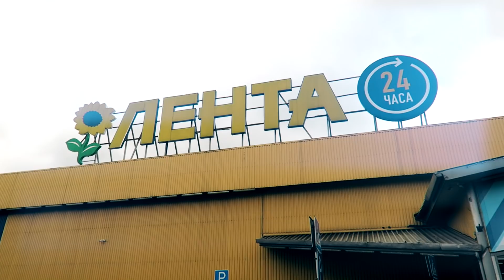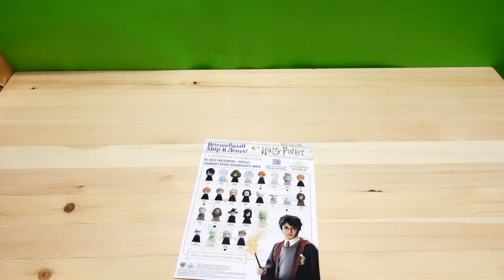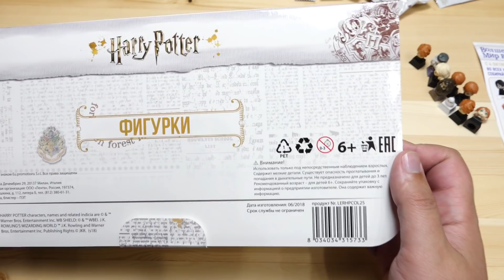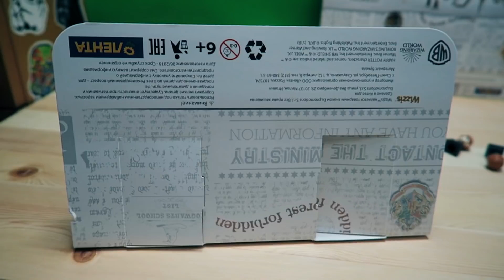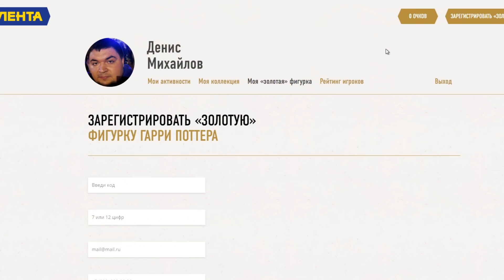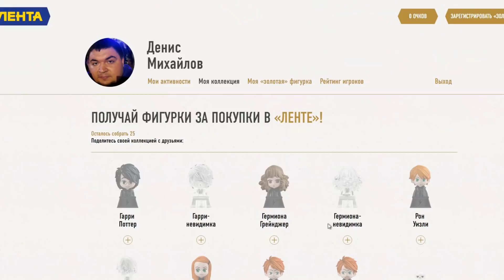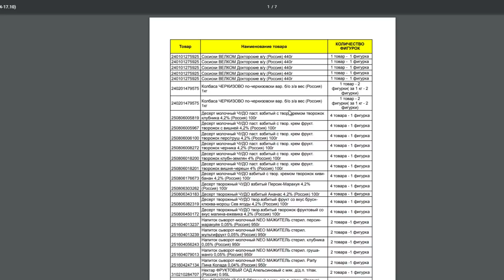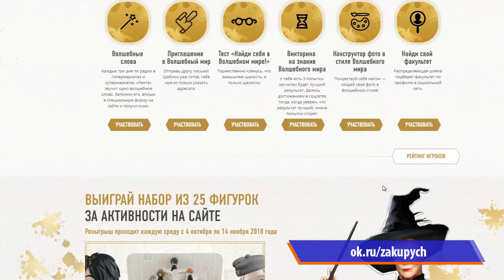ЛЕНТА ГАРРИ ПОТТЕР полный обзор акции ЗОЛОТАЯ ФИГУРКА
С 4 ОКТЯБРЯ ПО 14 НОЯБРЯ 2018 СОБИРАЙ ГЕРОЕВ ВОЛШЕБНОГО МИРА Получай фигурки за покупки:
— на сумму от 1000 рублей в гипермаркетах лента
— на сумму от 600 рублей в супермаркетах лента
— «товаров-партнеров»
Найди «золотую» фигурку Гарри Поттера
СОБЕРИ ПОЛНУЮ КОЛЛЕКЦИЮ ИЗ 25 ФИГУРОК Harry Potter